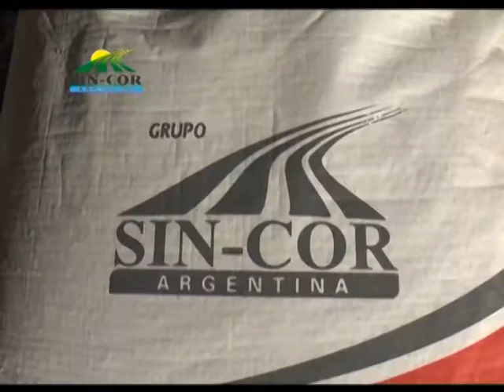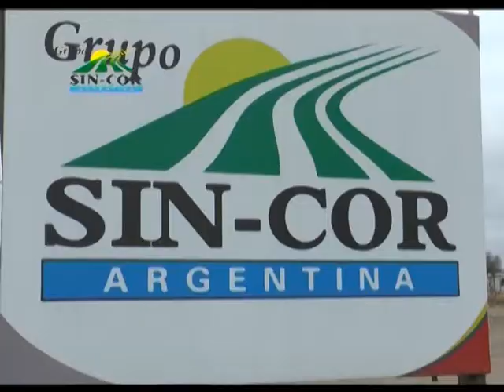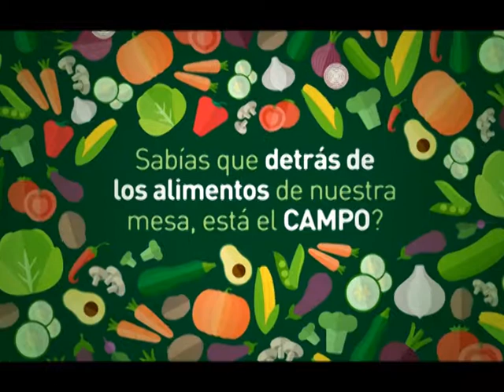MAC 01VIE09FEB2018 SERGIO BUSSO Y MESA DE ENLACE REUNION CON EL GOBERNADOR SCHIARETTI